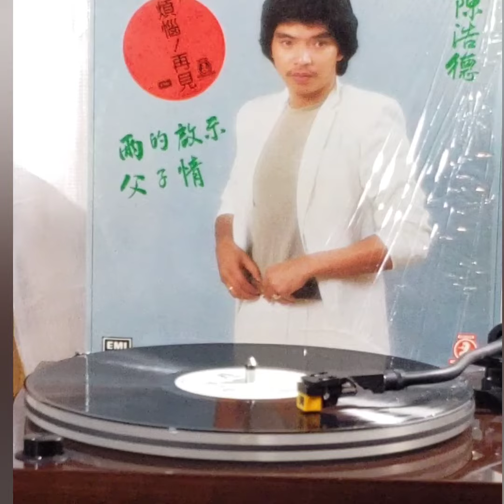陳浩德(黑膠碟)~ " 浮世無絕望 " (版本2)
Artist: 陳浩德

Song: " 浮世無絕望 "

Album: “雨的啟示” (1980'黑膠碟)  陳浩德/ 1980' 百代唱片EMI(Hong Kong)Ltd.